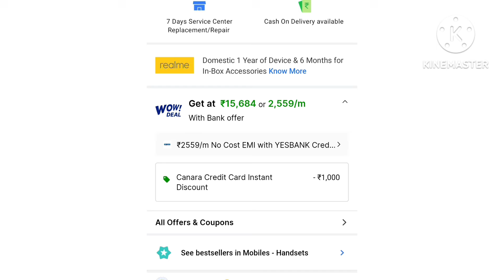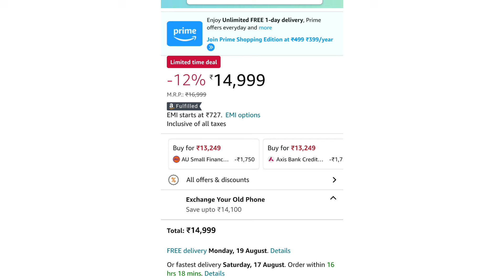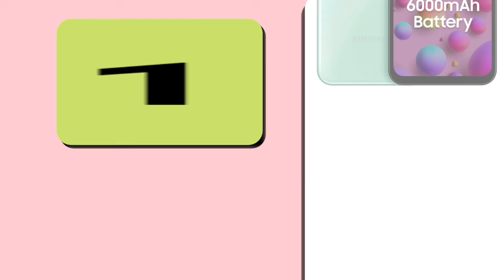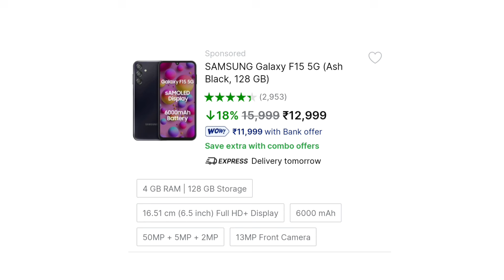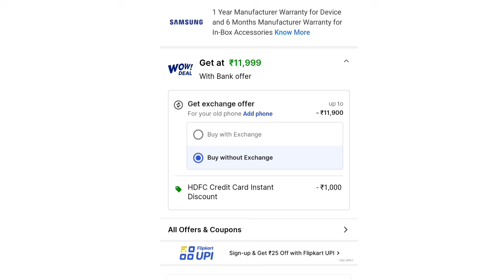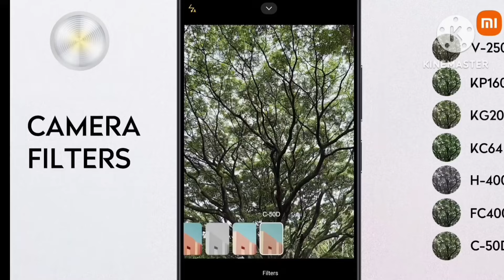Top 5 best SUPER AMOLED display phones under 16000|5 best 5G amoled curve display mobile under 16000